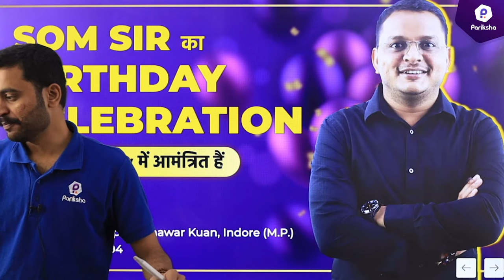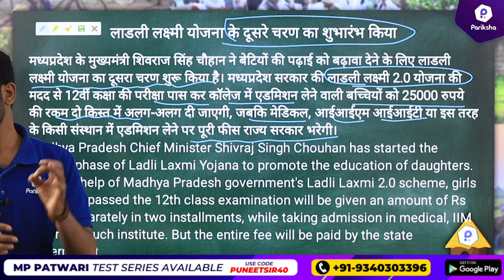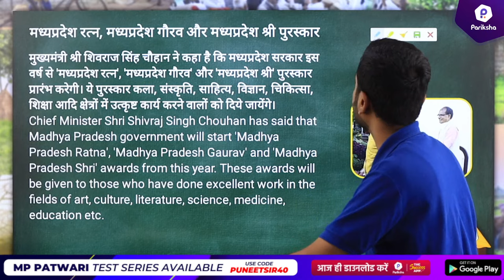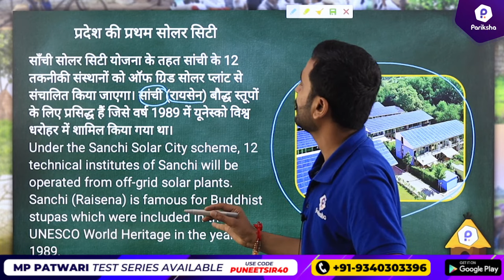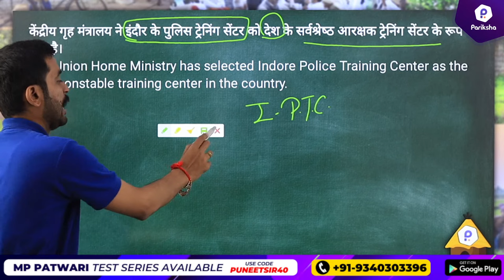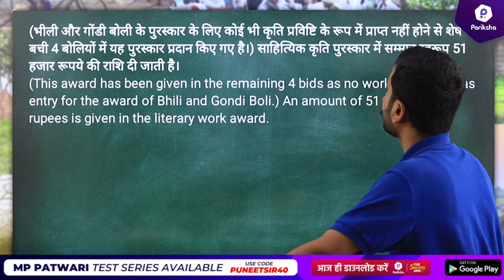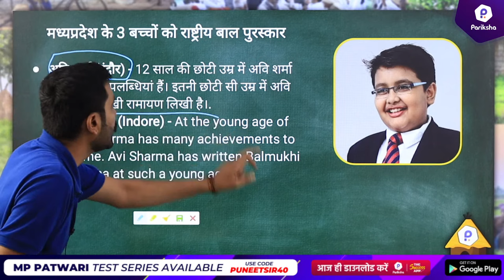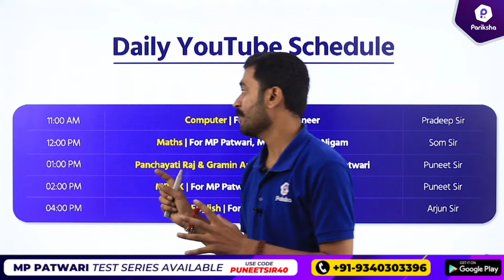MP Current Affairs Today | MP Current Affairs 2022 | Pariksha Manthan Current Affairs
In this video, MP Pariksha's mentor Puneet Sir brings the best Madhya Pradesh Current Affairs class for MP government job aspirants, so that they can solidify their exam preparation. This sessions will also help aspirants in solidifying their MPPSC Prelims Preparation Strategy, MP Police Preparation Strategy, MP SI Preparation Strategy, MP Patwari Preparation Strategy, and other MP Vyapam Exams Preparation Strategy.

🎯 इस सेशन की पीडीऍफ़ प्राप्त करने के लिए आज ही जॉइन करे हमारा टेलीग्राम ग्रुप -